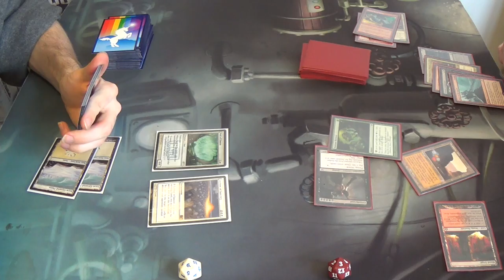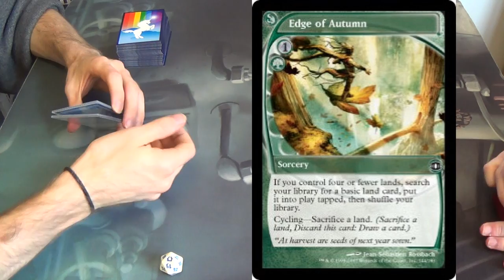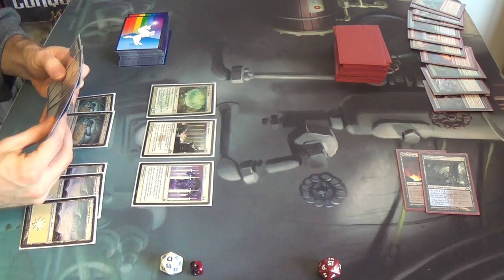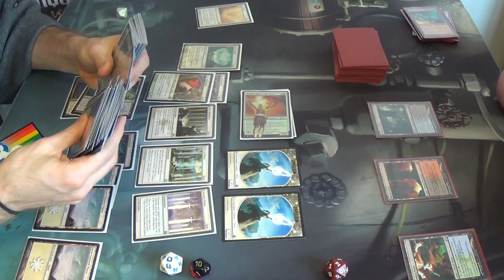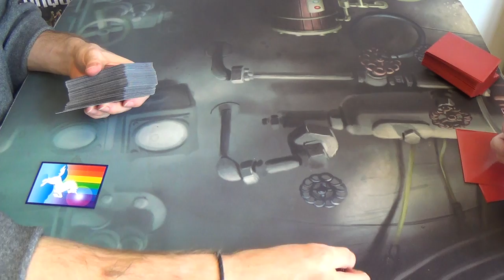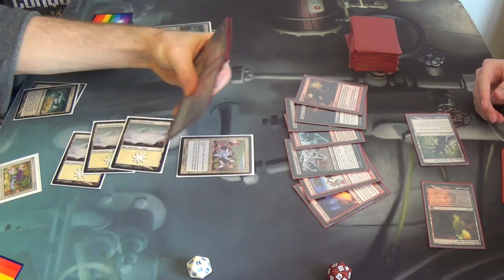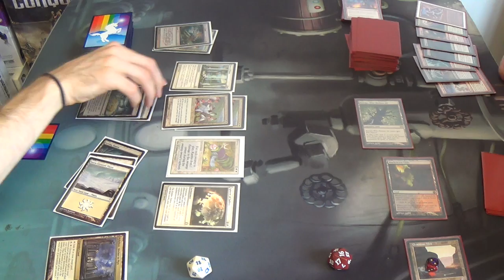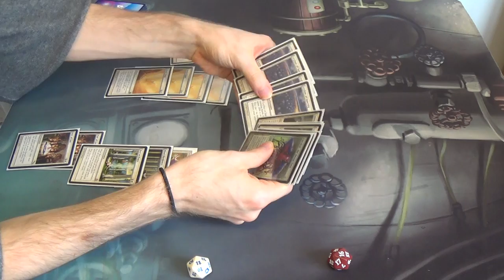Modern Magic — Mono White Enchantment Prison vs. Reanimator Combo — Rematch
This match is essentially a matter of whether or not my opponent kills me before I have enough mana to cast one of my many hate cards. In a nutshell, that's it.

Here's my list for you all:
Creatures
1 Emrakul, the Aeons Torn
1 Heliod, God of the Sun (complete with Solaire of Astora alter)
3 Nyx-Fleece Ram
4 Wall of Omens
Enchantments
4 Ghostly Prison
4 Leyline of Sanctity
4 Luminarch Ascension
4 Path to Exile
4 Sphere of Safety
4 Story Circle
Sorcery
1 Martial Coup
Lands
4 Mouth of Ronom
2 Nythos, Shrine to Nyx
4 Scrying Sheets
16 Snow-Covered Plains
Sideboard
1 Aegis of the Gods
1 Blind Obedience
1 Circle of Protection: Red
4 Idyllic Tutor
1 Nevermore
1 Rest in Peace
2 Rule of Law
4 Stony Silence